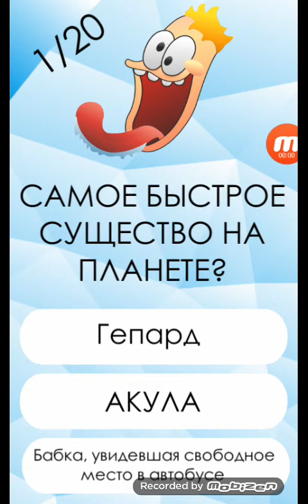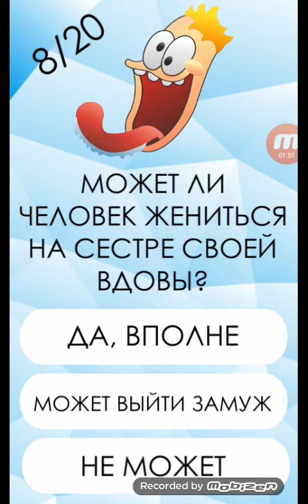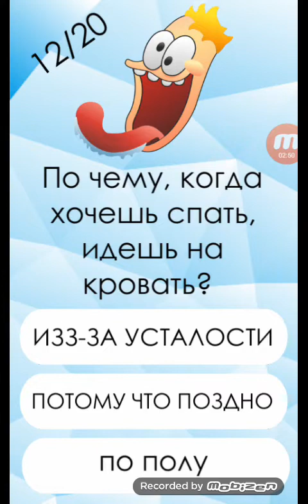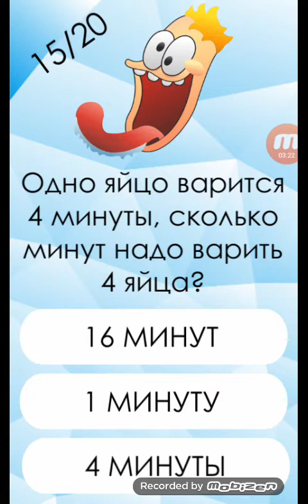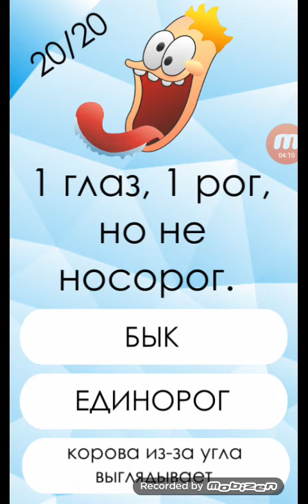ПРОХОЖУ ТЕСТ НА СКОЛЬКО % Я ТУПОЙ !!! ответ **%